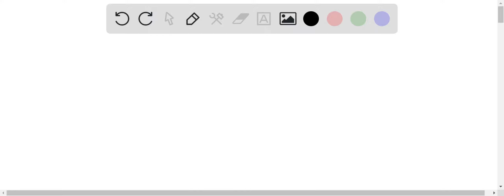What is the standard volume for measuring cell concentrations in a lab? Number of cells per microli…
What is the standard volume for measuring cell concentrations in a lab? Number of cells per microliter (cells/Î¼L) Number of cells per milliliter (cells/mL) Number of cells per liter (cells/L) Number of cells per deciliter (cells/dL)